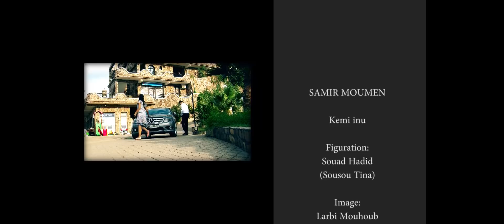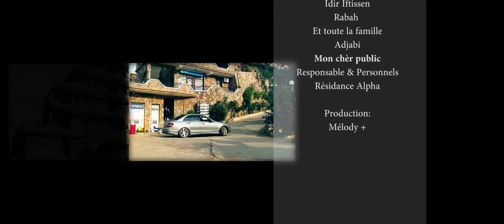MOUMEN SAMIR ... kemini-nu ( CLIP OFFICIEL VIDEO )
Moumen Samir 2017 ... kemi-nu
Auteur Compositeur : Moumen Samir
Mondole et Chant : Moumen Samir
Arrangement : Hichem
Percussion : Moi Sorecal
Chorale : Fella, Farid Yamani, Samir Moumen
Duo : Fella
Studio : Pro
Production : Lounis Meziani
Octobre 2017